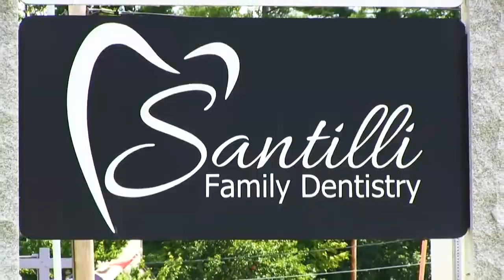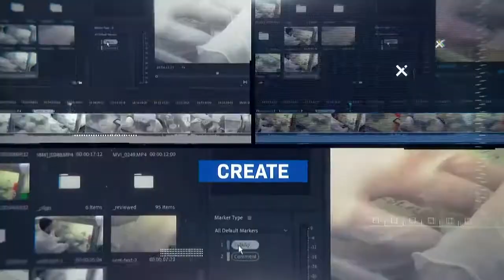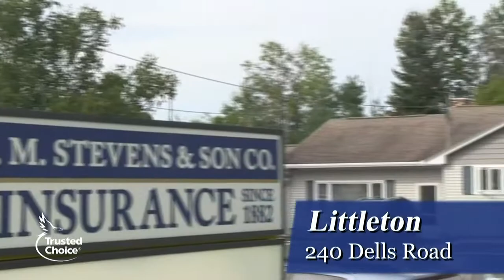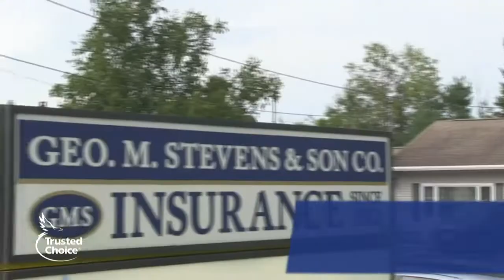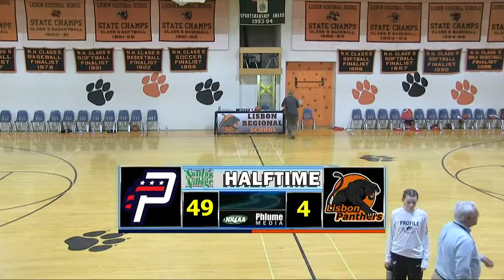NH Varsity Sports - Winter '22-'23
NHIAA Varsity Basketball.